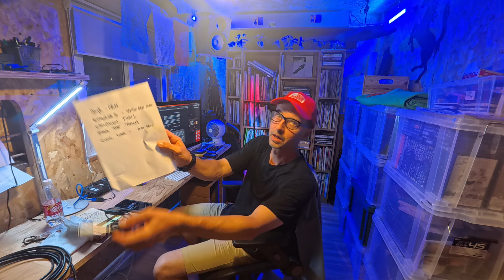America Today - バイデン - 出現 - 選挙運動 - トーチを渡す - 南北戦争 - 脱落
バイデン - 出現 - 選挙運動 - トーチを渡す - 南北戦争 - 脱落

Bye-Den - Emerges - Campaign Trail - Pass The Torch - Civil War - Drop Out

Please purchase Dang Shades in Japan through this link!
このリンクから日本で Dang Shades を購入してください!

Our Soft Serve Ice Cream Specialty store.

Purchase or rent my movie series through Vimeo on Demand.

Buy my photo book through Buena Book in Tokyo, Japan
Bluetiful Photo Book

My hosting work for the city of Sapporo.

Movie Production work for the beautiful town of Uchiko-cho in Ehime Prefecture, Shikoku.

My author profile on Outdoor Japan.
Outdoor Japan
I use TubeBuddy to help manage my YouTube channel and you should too!

1972年カリフォルニア州サンディエゴ生まれ。ニールに先駆けてアメリカから北海道へ移住した父親を訪ねて９１年から北海道で暮らし始める、北海道のラジオ局(FM北海道、現AIR-G’)のラジオ司会者としての活動を開始。北海道テレビのスノーボード番組「no matter board」のオリジナル司会。98年長野オリンピックハーフパイプMCや日産エクストレイルジャムのレギュラーMCなど。９０年代後半からスノーボード映像の撮影を独学で開始、自主製作のスノームービー『CAR DANCHI（車団地）』北海道在住のスノーボーダーのドキュメンタリー作品シリーズ。『CAR DANCHI』は、およそ１、２年に１タイトルのペースで発売を重ね、現在までに10作をリリース。最新作『CAR DANCHI 10』は2018年の秋に発売された。

Along with Client and professional work, Neil created his own series of Snowboard documentary films entitled “Car Danchi”  The first episode was released in 2005 and a total of 10 titles were produced over 14 years.  As the video industry evolved and new outlets for creativity and promotion like social media arose, Neil, shifted again to incorporate this new media.  For the last several years, Neil has focused on creating photo and video content for many brands, cities, and towns that concentrate on tourism and travel.  “Visit Sapporo” YouTube channel video content.  Uchiko Town in Shikoku video and photo production, Rusutsu Resort TV commercials, Social media management for Chalet Ivy Hotel brand, Rusutsu Resort, Niseko Moiwa Resort, and Promotional video production for Tokyu Grand Hirafu Resort, NEC, Sapporo City Ainu promotion, and more.

Besides the video production, Neil and his wife Erina own and manage a Soft Ice Cream specialty shop called “Locale-JZK”  In the summer season you can find Neil and Erina greeting customers at the location in Jozankei Onsen.  In the winter the shop moves to the top of Sapporo Kokusai resort, Sapporo's largest ski area.  Customers can enjoy delicious Hokkaido soft ice cream at 1,100 meters elevation during the ski season.